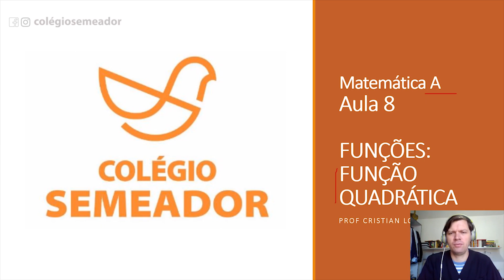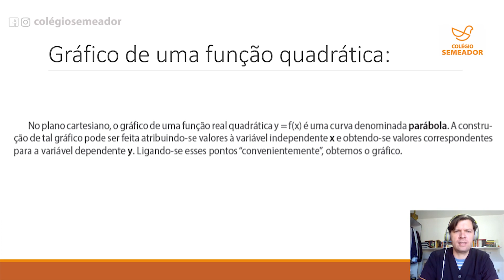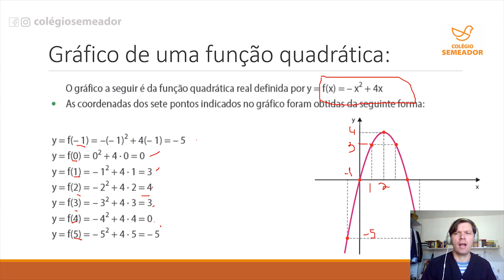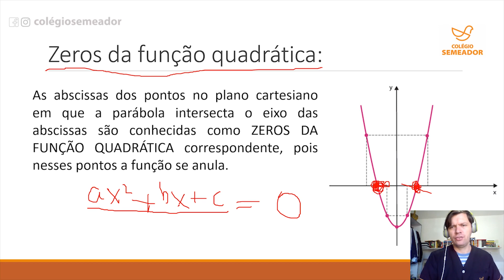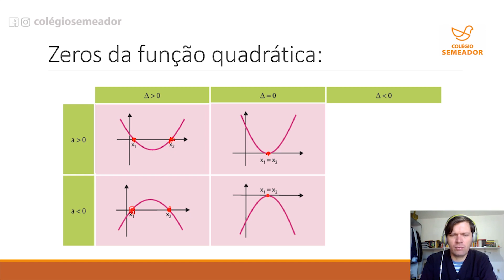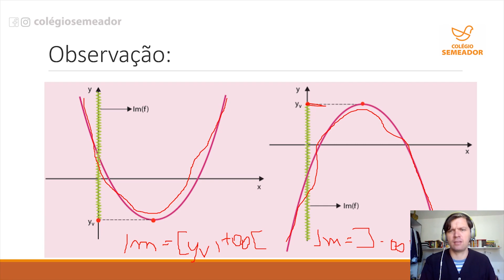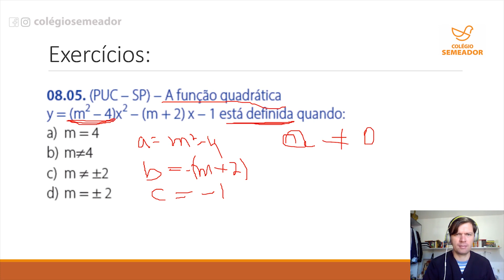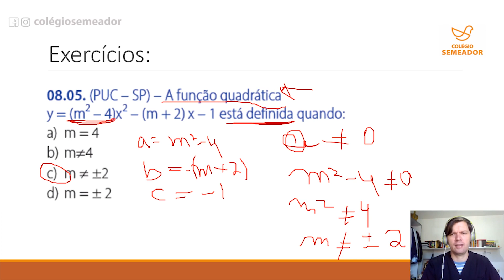Matemática - Frente A - Aula 8 - Função Quadrática